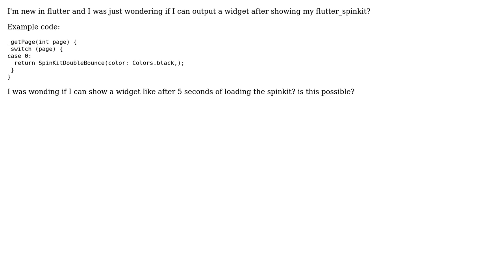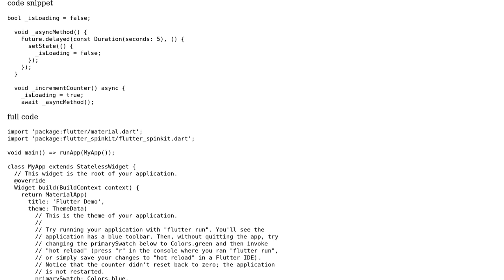Flutter: Can you output a widget after loading a flutter_spinkit?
With thanks & praise to God, and with thanks to the many people who have made this project possible! You are responsible for your own actions.